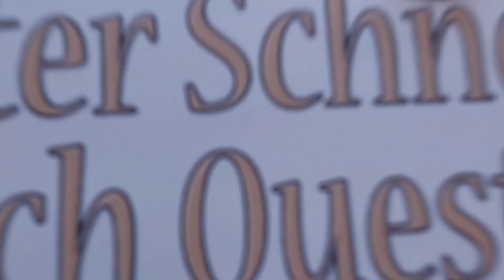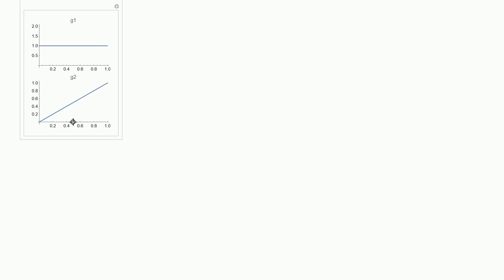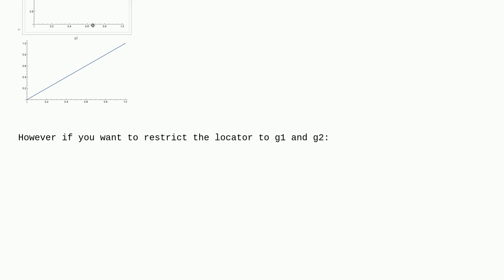Mathematica: Locator control position changes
Locator control position changes

A special thanks goes out to the community

  locator column